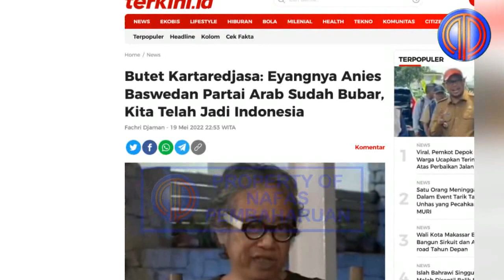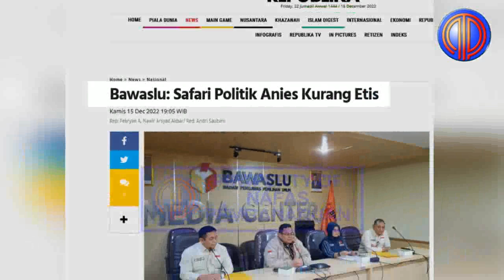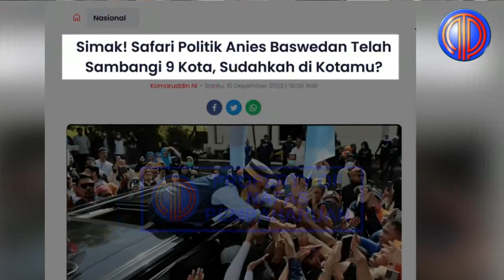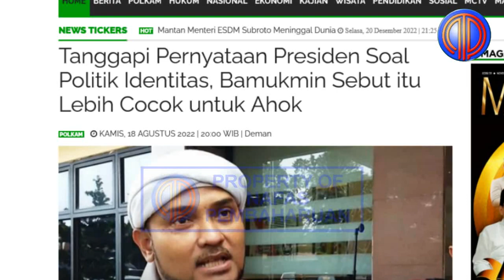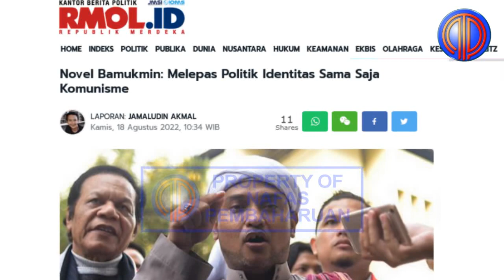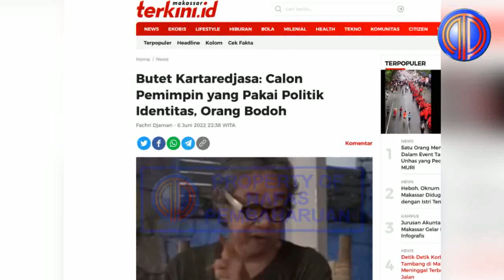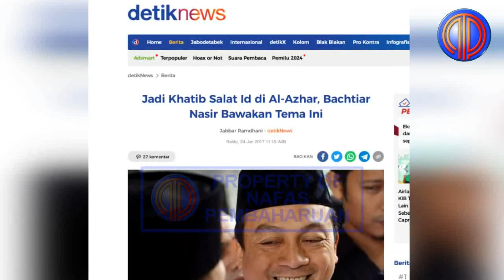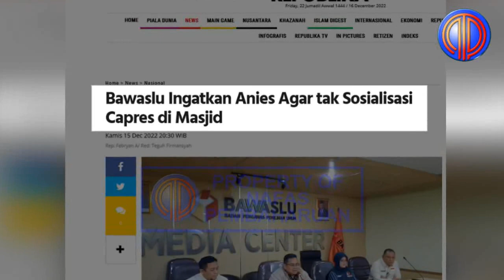Duo Kidroen Keok❗️Bela Anies Politik Identitas, Novel-Gus Choi Dipecundangi Butet-Qodari-Prof Jimly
Partai NasDem pasang badan membelas Anies Baswedan terkait politik identitas saat Pilkada DKI 2017.  Partai besutan Surya Paloh ini bahkan menuding jika politik yang berpotensi memecah belah sesama anak bangsa itu justru dimainkan kubu Basuki Tjahja Purnama alias Ahok.

Anies Baswedan dinilai punya jejak kotor politik identitas. Seharusnya, wujud kecintaan kepada Indonesia bisa diwujudkan melalui cara mencalonkan negarawan yang berpikir dan berbuat untuk membenahi bangsa. Bukan mencalonkan orang dan sosok yang punya jejak politik yang kotor dengan politik identitas.

Kini, politik identitas yang semakin memanas dan kian menghangat berpotensi menimbulkan konflik di tengah masyarakat. Ujung dari proses itu akan terjadi benturan konflik horizontal di tengah masyarakat.

Ketua DPP Partai Nasdem, Effendi Choirie atau Gus Choi menyampaikan bahwa Anies Baswedan tidak pernah bermain politik identitas saat Pilkada DKI Jakarta.

Sebaliknya, lawan politiknya Basuki Tjahja Purnama alias Ahok yang dituding bermain politik identitas.

Effendi menuturkan bahwa pernyataan Ahok itu pun mengundang reaksi pendukung Anies Baswedan. Dia bilang, bakal calon presiden yang diusung NasDem tidak pernah mengutip ayat agama.

Hal senada diungkapkan oleh Wakil Sekretaris Jenderal (Wasekjen) Persaudaraan Alumni (PA) 212, Novel Bamukmin.

"Identitas Indonesia tidak pernah dilepaskan dari agama. Dengan melepaskan politik identitas, maka jelas mengarahnya menjadi antiagama atau komunisme," tegas Novel.

Ia mengklaim, Indonesia berdiri atas semangat agama yang bergelora. Saat melawan penjajah di prakemerdekaan, bangsa Indonesia sulit disatukan tanpa adanya semangat itu.

Oleh karenanya, Novel menyebut lahirnya Indonesia adalah dari kepentingan politik agama yang otomatis menjadi lekat sebagai politik identitas.

Terkait polemik politik identitas yang dialamatkan kepada Anies Baswedan ini, budayawan senior Butet Kartaredjasa pernah menyinggung keras calon pemimpin yang masih menggunakan politik identitas.

Menjadi tamu Mbah Jiwo Road Show di kanal Youtube Sujiwo Tedjo, Butet pun menegaskan, orang yang berpolitik dengan menggunakan politik identitas akan seterusnya memakai cara itu dalam berpolitik.

Ia pun menyebut, mereka yang ingin jadi pemimpin dengan memakai praktik politik identitas merupakan orang-orang bodoh dan jahat.

Menurutnya, politik identitas merupakan kejahatan yang susah termaafkan dalam konteks berpikir Indonesia.

Sementara itu, menurut Direktur Eksekutif Indikator Politik Indonesia Burhanudin Muhtadi, politik identitas dengan strategi post truth lah yang ternyata lebih efektif dalam Pilpres 2019.